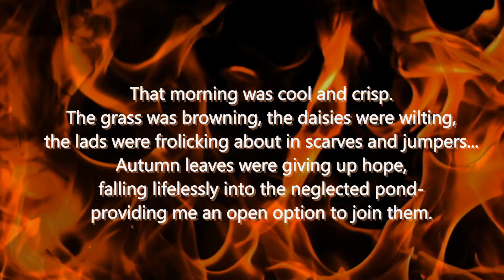Singed Remnants (part eighteen)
Someone has burned his past to ash... Perhaps you can piece together the singed remnants? This collection of ponderings comes straight from the depths of his own raddled mind.

Written By: Ossandra White
Video By: Ossandra White